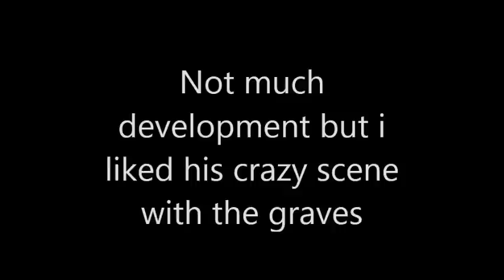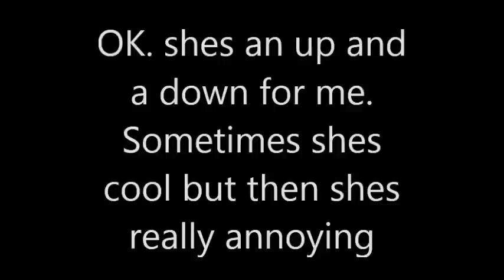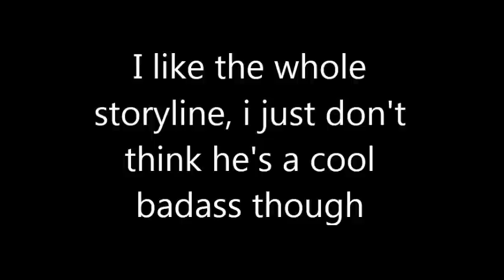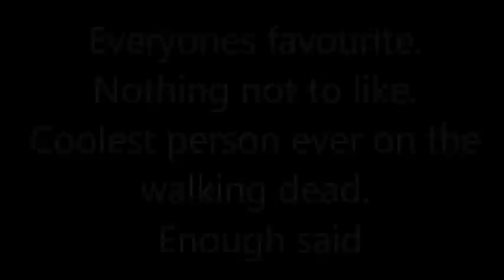My Top 30 Walking Dead Characters. (TV series)